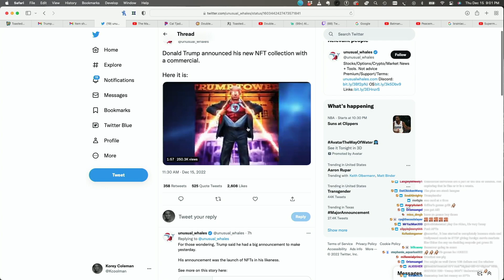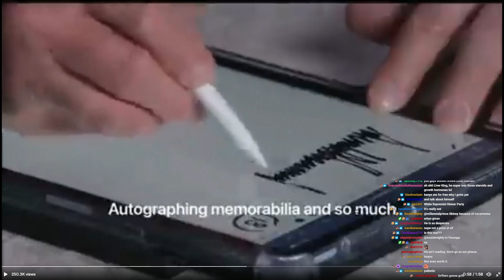THESE TRUMP TRADING CARDS ARE HILARIOUS! | Double Toasted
THESE TRUMP TRADING CARDS ARE HILARIOUS! | Double Toasted - We don't know how much of our audience like to buy digital trading cards or have got into the NFT space, but we can't believe this announcement video of Donald Trump trying to get people to collect his own trump trading cards and while watching the review last night during our podcast, we had a pretty good time laughing at the absurdity of this.